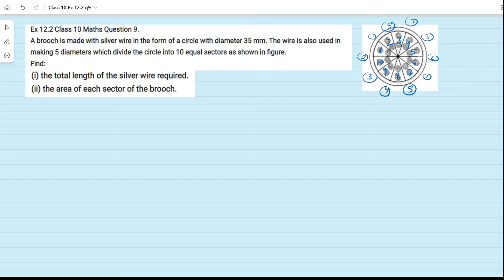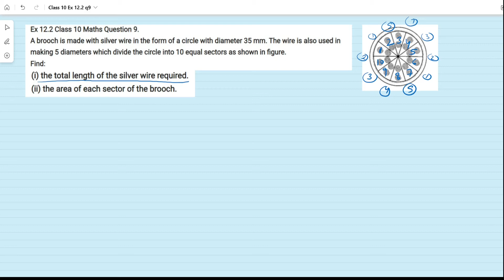Class 10 Ex 12.2 q9 || Chapter-12 Areas Related to Circles || NCERT, CBSE || in hindi || by Ruchi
In this video I have taught:
* Chapter-12 Ex 12.2 question 9

If you understood everything that I have explained in this video then like this video.

About myself
My name is Ruchi Pundora. I have created this channel so I can share my knowledge with everyone.
I'm still studying and the thing I noticed that some teachers assume that we know the basics and they teach according to that but some students get left behind.
That's why my teaching method is very different I teach according to the student. Since I can't know every one of you personally...
so I teach the basics also so no one would be left behind 💕